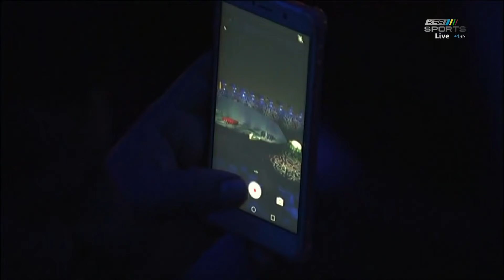الدورة الرياضية السابعة عشر للقوات المسلحة | الحفل الختامي